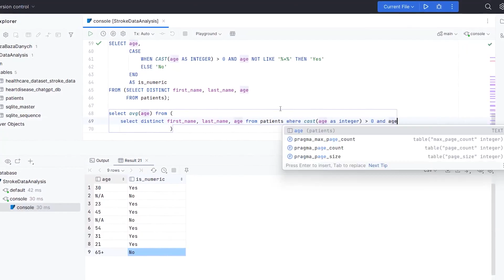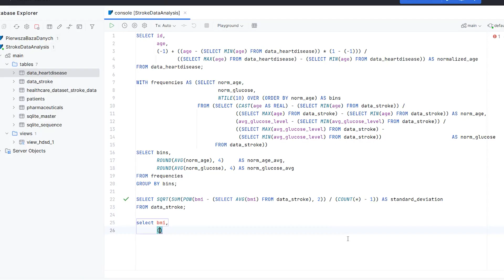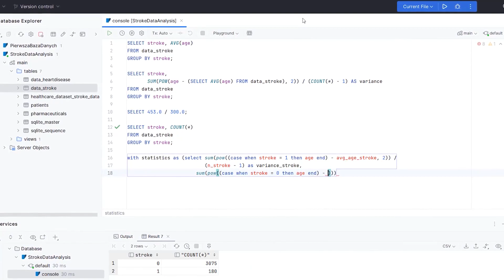PRZETWARZANIE I ANALIZA Danych w SQL | Wstęp do Kursu | ▶strefakursow.pl◀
💾Zanurz się w praktyczne aspekty SQL i odkryj, jak przetwarzać dane jak profesjonalista. Nasze szkolenie online nauczy Cię zarówno podstaw, jak i bardziej zaawansowanych technik, które otworzą przed Tobą drzwi do kariery w analityce danych.

📊 Czego się nauczysz:
➡️Data Science i SQL: Zrozumiesz istotę danetyki oraz kluczową rolę, jaką pełni w niej SQL
➡️Bazy Danych: Opanujesz zasady pracy z relacyjnymi bazami danych
➡️Język SQL w praktyce: Poznasz strukturę, składnię i praktyczne zastosowania SQL
➡️Operacje na danych: Nauczysz się skutecznie pozyskiwać, przeglądać i manipulować danymi
➡️Oczyszczanie i transformacja danych: Odkryjesz tajniki czyszczenia, normalizacji i redukcji danych
➡️Eksploracyjna analiza danych: Zgłębisz metody badania danych, identyfikując kluczowe informacje
➡️Miary statystyczne w SQL: Wykorzystasz miary jak częstość, tendencja centralna czy dyspersja w analizie danych
➡️Wnioskowanie statystyczne: Zdobędziesz umiejętność wyciągania wniosków na podstawie analizowanych danych

💡 Korzyści z nauki przetwarzania i analizy danych w SQL:
- Stań się cennym specjalistą na rynku pracy, poszukiwanym w wielu sektorach biznesu
- Podejmuj lepsze decyzje biznesowe oparte na danych
- Zrozum i analizuj trendy oraz wzory w danych
- Rozwijaj swoją karierę w kierunku analityka danych lub data scientist

💼Zdobywaj wiedzę, która otworzy przed Tobą drzwi do świata dużych danych. Z nami przekształcisz dane w wartościową wiedzę!

⏳ Czas na naukę Analizy Danych w SQL jest teraz! ⏳